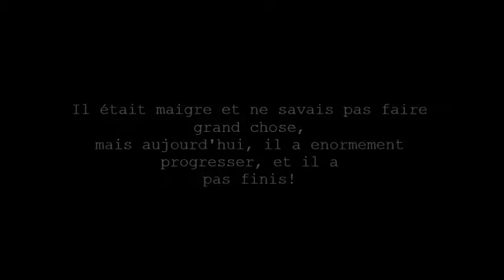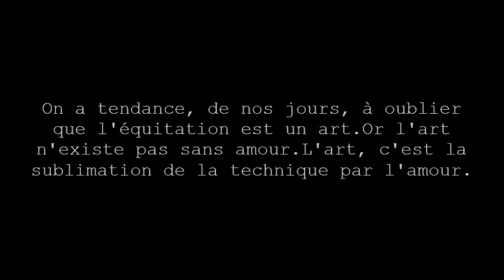Megane et Un Monsieur.